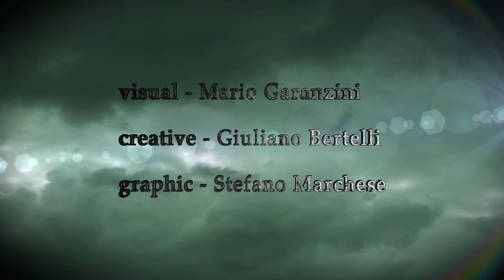GOI RIMINI 2017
Riproposizione corretta e revisionata dello spot della Gran Loggia 2017.